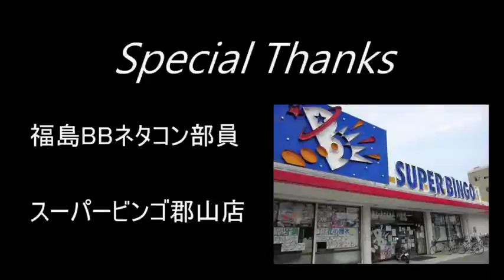BBCP 1.1 Multi-Character Neta Combo Movie Part 1